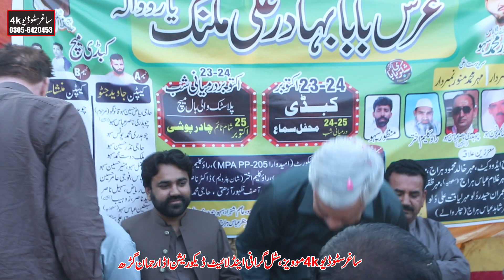kabaddi match Yaaron wala Saghar Studio dslr